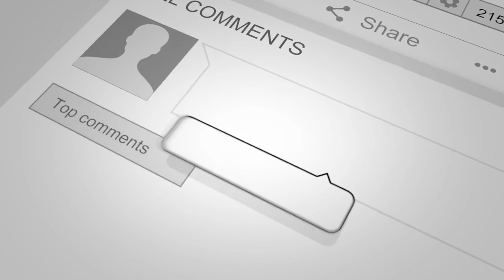EP034: The Purpose Of Dressage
Today’s episode explores the purpose of doing dressage.  I’ll look at it separate from our own human goals, and instead talk about the purpose with respect to how it can (and should) benefit the horse.

· Karen’s course that has weekly live Q&As: Finding The Sweet Spot Of Healthy Biomechanics

If you enjoyed this episode and think that others could benefit from listening, please share it!